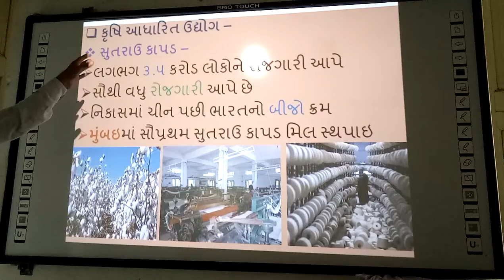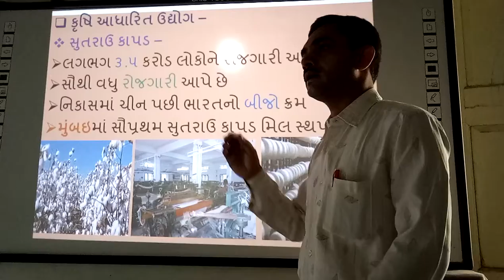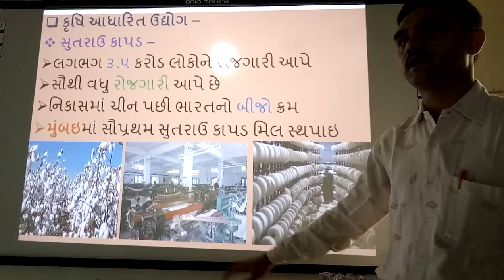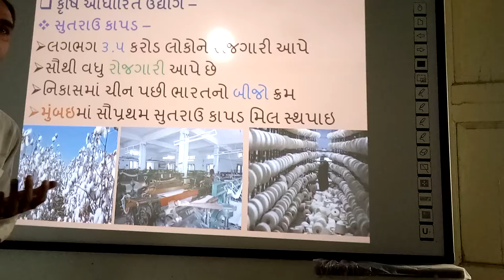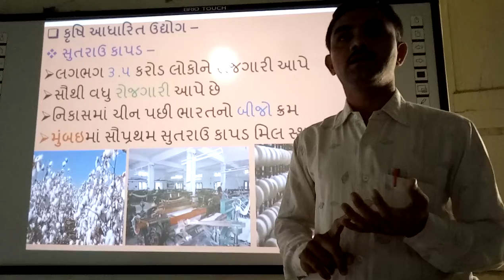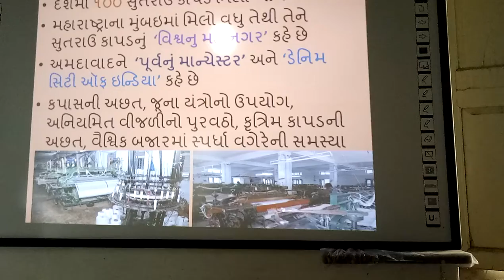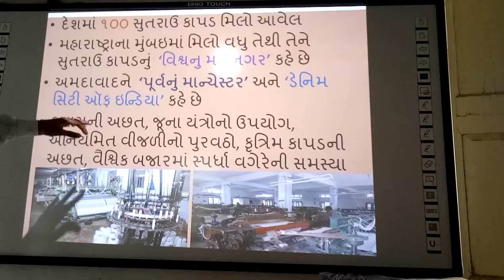Suttarau Kapad Uddhyog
Suttarau Kapad Uddhyog, | smart india, | suresh dhoriya, | Bharatno suttarau Kapad Uddhyog, | Kottan industries of india, | samajik vigyan, | social science, | Best video of suttarau kapad uddhyog, | you tube, | Education, | technology, | animation, | short note, | social science, | videos, | Information,